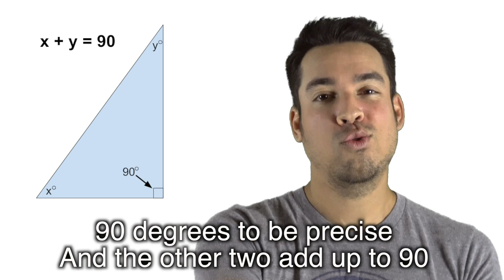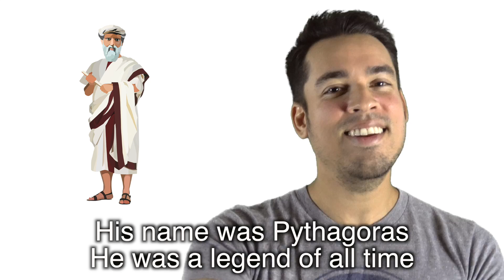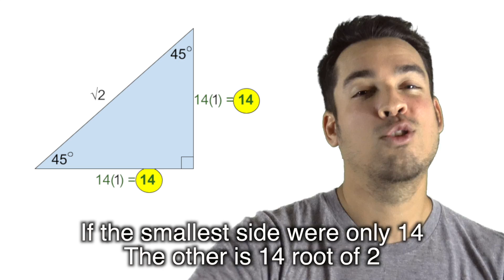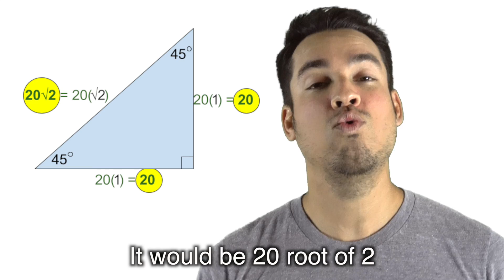Special Right Triangles Song - a musical rendition (math help for sat test from singing tutor)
Enjoy this math music video on Special Right Triangles, which is full of help for the new SAT test!

Looking for more math tutorials and strategies? You're in luck!